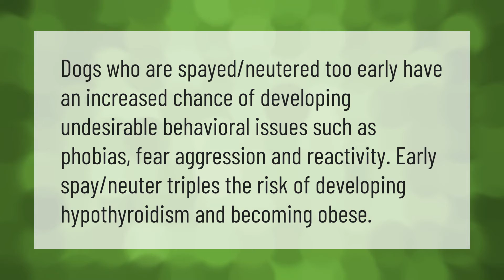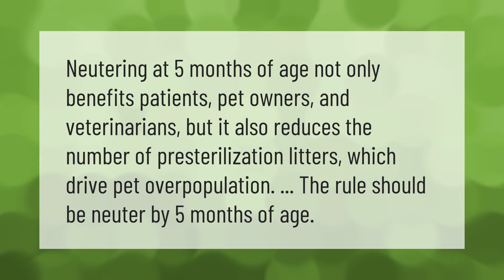What happens if you neuter a dog too early?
00:00 - What happens if you neuter a dog too early?
00:36 - Is 5 months too early to neuter a puppy?

Laura S. Harris (2021, August 16.) What happens if you neuter a dog too early?
    AskAbout.video/articles/What-happens-if-you-neuter-a-dog-too-early-260124